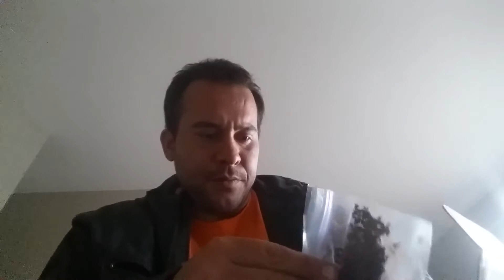YABO FROM MY FRIEND IMAWRENCH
Purely out of the kindness of his heart Stephen sent me some amazing  tobacco